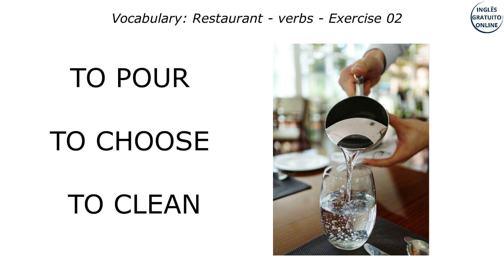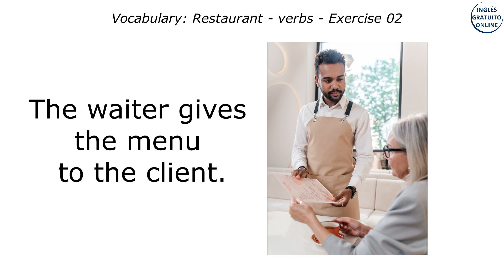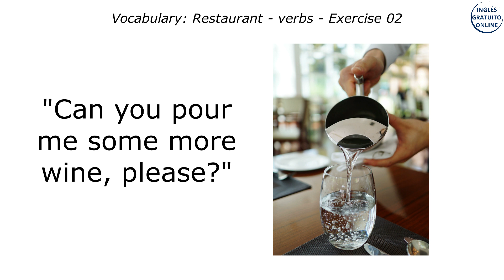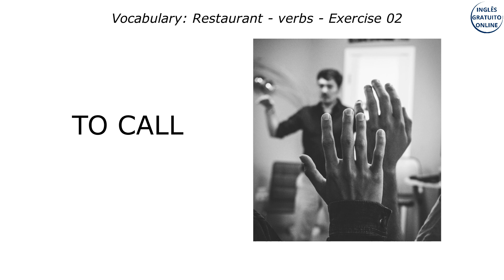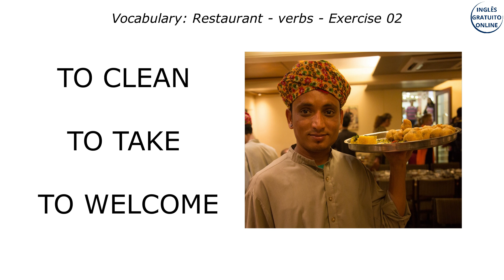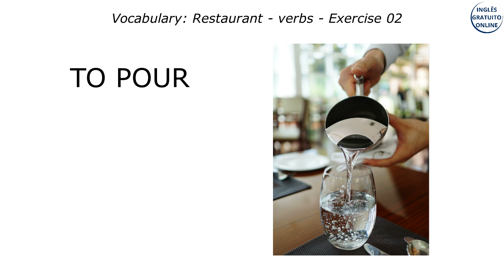VOCABULÁRIO PARA RESTAURANTES E BARES - EXERCÍCIO DE INGLÊS GRATUITO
SÉRIE ESPECIAL: INGLÊS PARA BRASILEIROS EM PORTUGAL

DICA: repita as frases do exercício em voz alta, assim você estará treinando a fala (speaking), que é essencial para a sua evolução. O que adianta saber a teoria se não tem prática?!

OUTRA DICA: Repetição é fundamental para qualquer aprendizado. Por isso, repita os mesmos vídeos e exercícios até você saber realmente tudo, tanto a teoria quanto a prática!

Não envio e-mail.
Não distribuo iscas digitais (e-books, webinars, workshops…)
Não coleto os seus dados (email, nome, telefone…)
Tudo na Inglês Gratuito Online é gratuito mesmo!

Todo o conteúdo apresentado neste video é de autoria própria e possui direitos autorais. Não é permitido a sua reprodução por terceiros sem a devida autorização.

Mais do que um curso, esse aqui é um projeto social pessoal, com o qual tento contribuir com a educação no Brasil.
Acredito que A EDUCAÇÃO TRANSFORMA VIDAS e que educação gratuita é um DIREITO de TODOS.
Gratidão :)